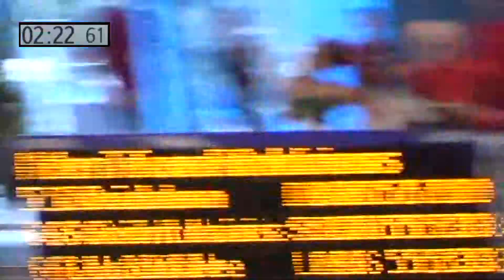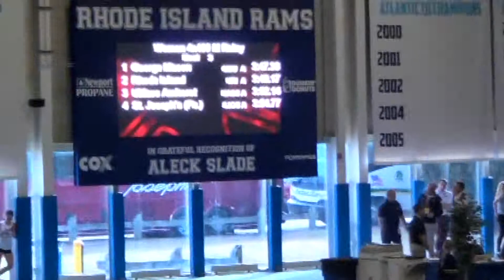2016-02-21 GMU at A10 - W4x400m Finals - SSCS